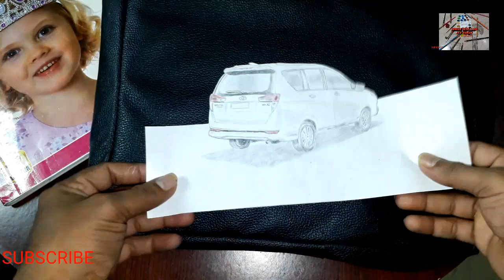INNOVA crysta pencil drawing / 🚗🚘. easy pencil drawing ✏️🖍️🖌️.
Innova crysta pencil drawing.

simple drawing.